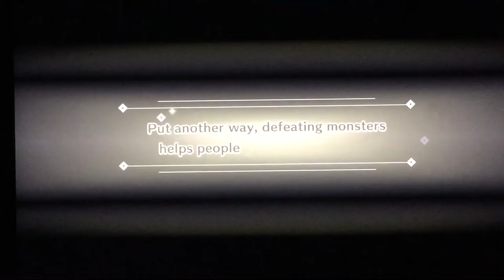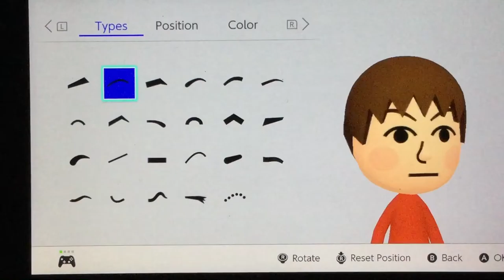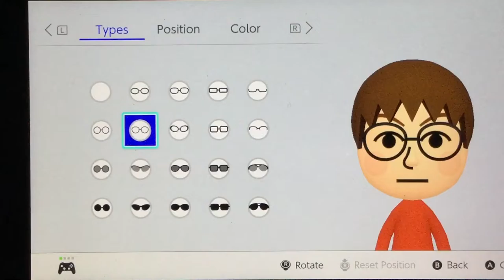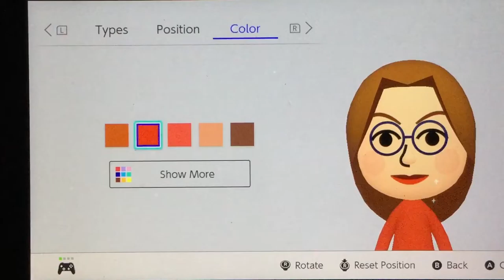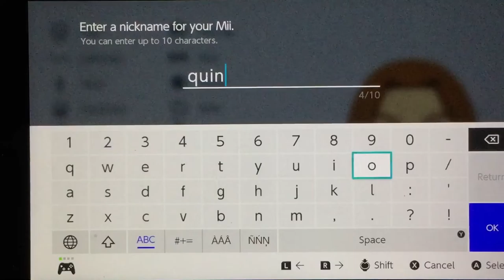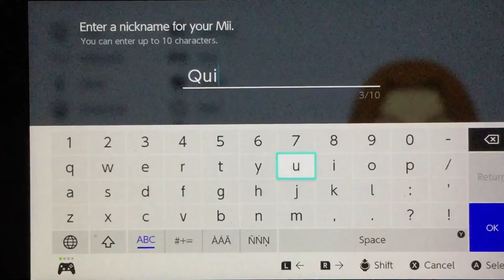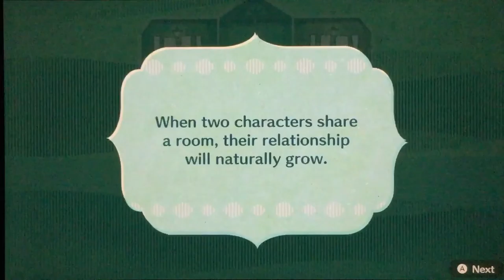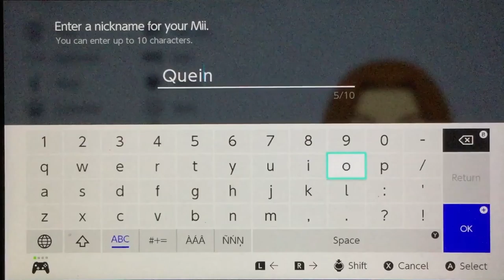MiiTopia Nintendo Switch Episode 2: oh you shouldn’t have